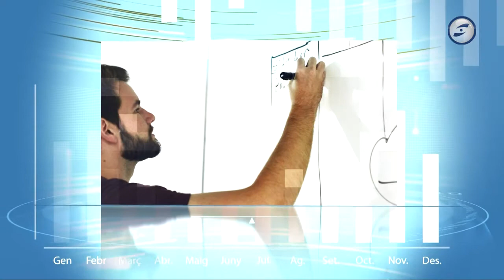Sessió Plenària 16-11-2022 amb Oscar León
El segon convidat del programa d’aquesta setmana és Oscar León, regidor de Ciutadans a l’ajuntament de Sant Pere de Ribes. León avança les propostes que el seu partit ha aportat en el debat dels pressupostos municipals, que estan a punt d’arribar al plenari. Entre les propostes hi ha la creació d’algun nou equipament educatiu que es complementi amb els centres educatius que hi ha a la rambla del Garraf, de caràcter privat. Precisament per a aquesta rambla Ciutadans planteja un model comercial propi.